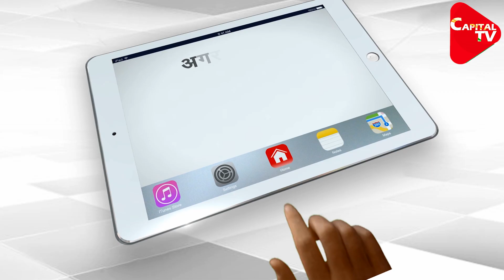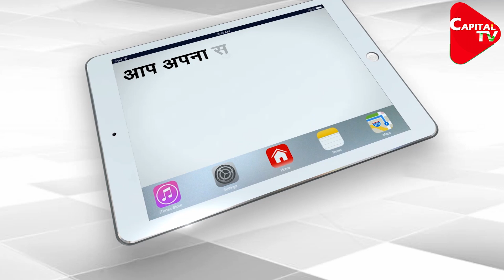Will Maharashtra Reimpose Complete Lockdown Amid Spike In Covid Cases | Capital TV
Amid the alarming spike in coronavirus cases across Deputy Chief Minister Ajit Pawar that the Maha Vikas Aghadi government will decide on imposing a lockdown in the state after April 2. Pawar, who reviewed the situation in the state on Friday, warned people to strictly follow COVID-19 norms otherwise the Maharashtra government will be forced to impose a lockdown…